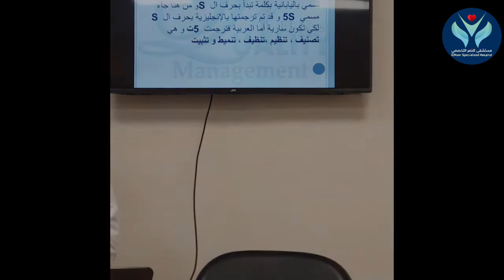Quality department5 S Lecture introduction Dr Sheren Thabet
El Nasr Specialized Children Hospital
Port Said
Quality department
5 S Lecture introduction
Dr Sheren Thabet